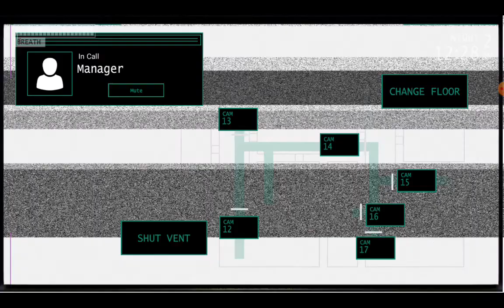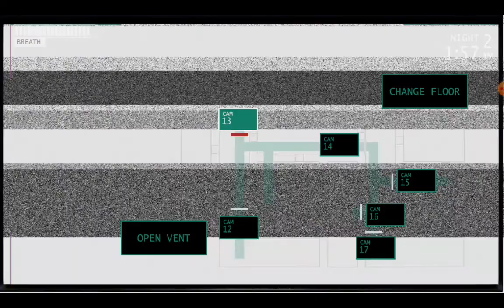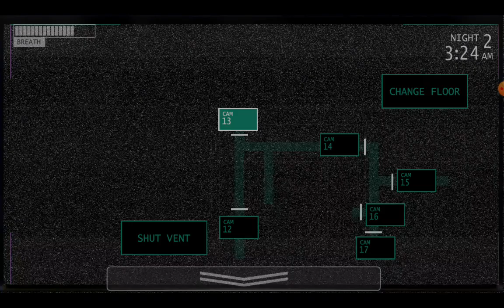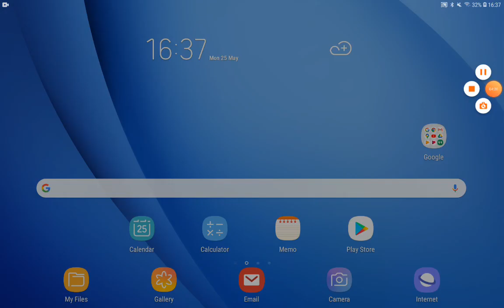I lost in jollibees